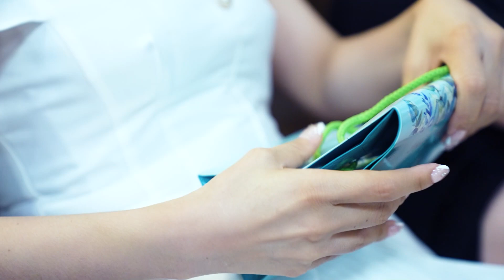SINH NHẬT SHA BĂNG 1-4- 2022 CÙNG TEAM DUY CHINH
'' ĐÂY LÀ KÊNH NHẠC CỦA SHA BĂNG ''
Cảm ơn các bạn đã quan tâm và ủng hộ các bạn thấy hay nhấn
ĐĂNG KÝ- NHẤN CHUÔNG - LIKE - CHIA SẺ
để nhận những video mới nhất từ SHA BĂNG nhé
Ⓒ Bản quyền thuộc về SHA BĂNG SINGER
Ⓒ Copyright by SHA BĂNG SINGER ☞ Do not Reup!